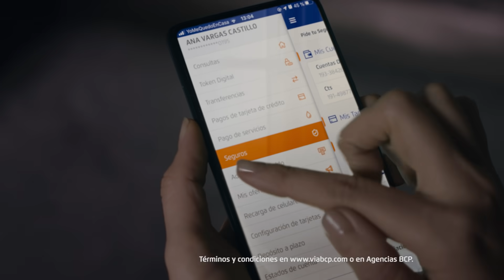¡Tu casa, tu BCP! – Seguros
Ahora puedes comprar un Seguro desde cualquier lugar de tu casa,
porque si tienes un celular o una computadora, tu casa se convierte en tu BCP.
¡Ingresa a o Banca Móvil y compra el seguro que necesites!